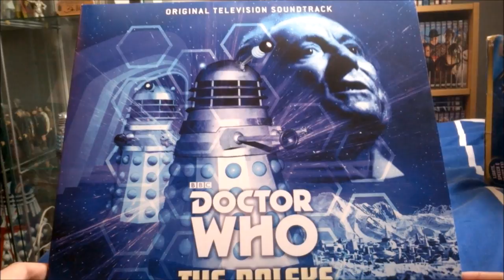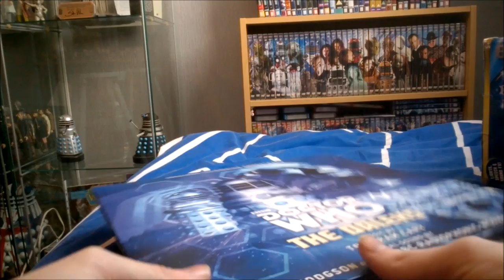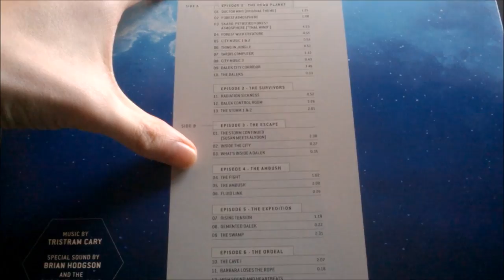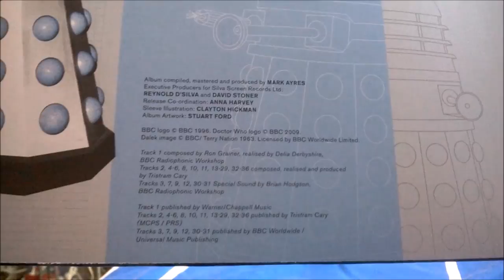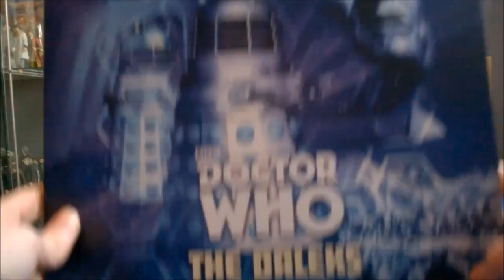Doctor Who Vinyl Record Review: The Daleks Soundtrack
A new series of reviews begin on the channel as i begin to take a look at a new series of classic doctor who soundtrack releases from silva screen records. in this review i take a look at the daleks soundtrack on vinyl.